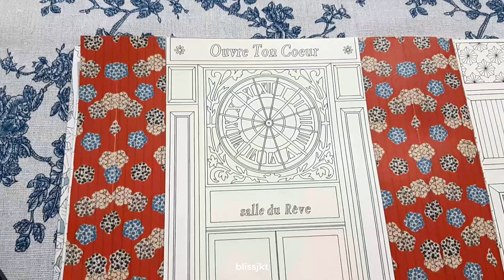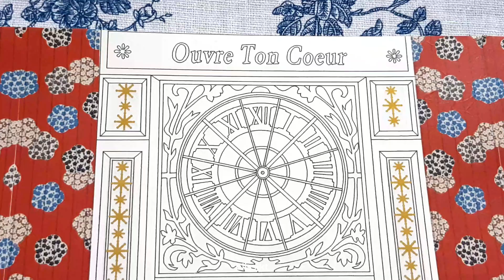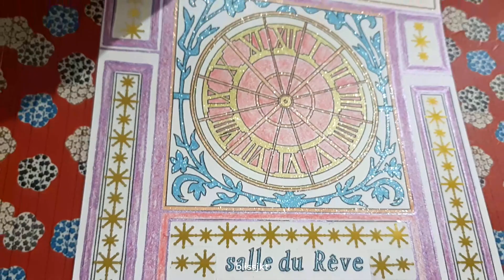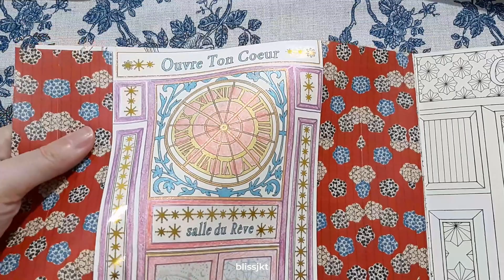Open Your Heart_Daria Song Time Garden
Hi lovelies, this time I will use color pencils & washi tape on Daria Song’s TIME GARDEN so join me in this lovely adventure :)  Don’t forget to like, subscribe & hit the notification button so you won’t miss my updated videos in art projects :)

Colouring, doodling, drawing, zen tangle, neurographic arts, and journaling as well as reviews on colouring books and materials will be featured in my channel. Hope it brings joy and benefits to you. Highly appreciate your likes, subscribes, and comments so I can share more art videos with you. Have a blessed day & spread kindness :)